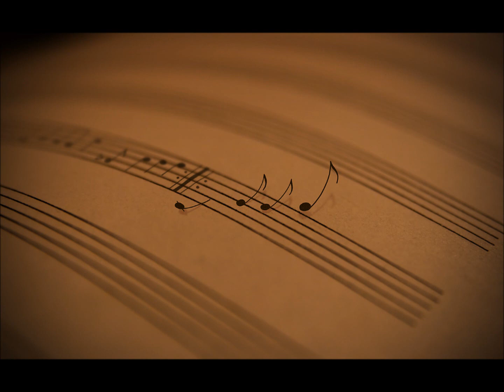A THOUSAND YEARS | FLUTE COVER by Meem Haque